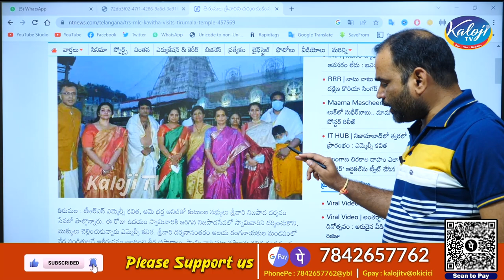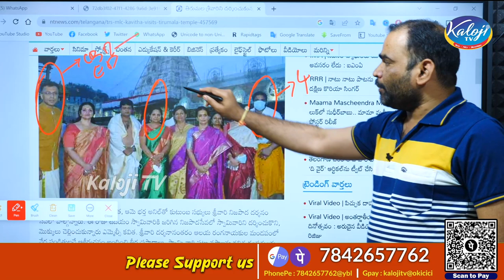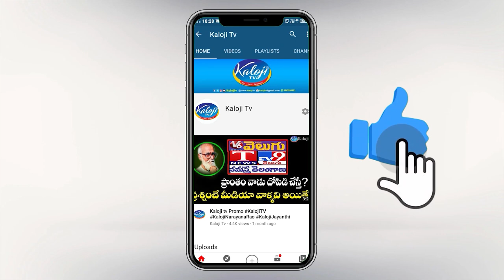కవిత సన్నిహితుడు రామచంద్ర పిళ్ళై అరెస్ట్ | Ramachandra Pillai Arrested in Liquor Scam | Kaloji TV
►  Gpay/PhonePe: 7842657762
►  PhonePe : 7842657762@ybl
►  Gpay : kalojitv@okicici